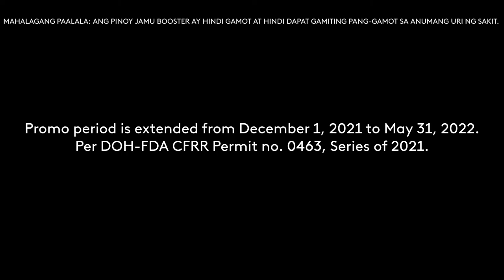Pinoy Jamu Booster Radio Commercial Q4 2021-Q2 2022 30s (in Cebuano)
A Radio Commercial for Pinoy Jamu Booster Herbal Drink with it's introductory offer price promo period being extended until May 31, 2022. Based in Cebuano Language.

DRPS Two Episode No. 1088: Pinoy Jamu Booster Radio Commercial Q4 2021-Q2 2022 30s (in Cebuano)